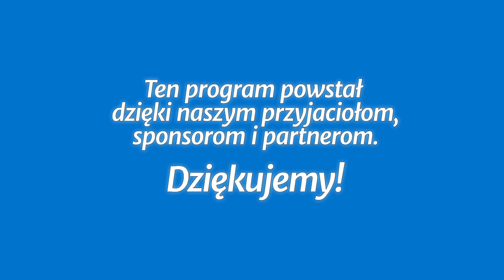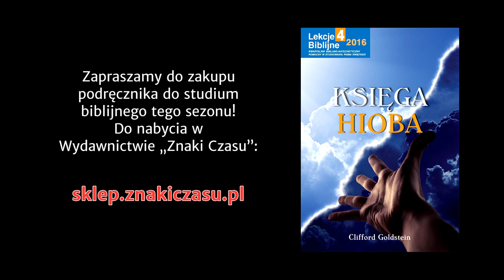Studium biblijne - 299 (12) (2016-12-17): Odkupiciel Hioba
Studium biblijne lekcji Szkoły Sobotniej dla dorosłych (sezon 23) z 17 grudnia 2016 r., pt. „Odkupiciel Hioba”. Na podstawie kwartalnika „Lekcje biblijne 4/2016”: Clifford Goldstein, „Księga Hioba”.

STUDIUM BIEŻĄCEGO TYGODNIA: Hi 19,25-27; J 1,1-14; Hi 10,4-5; Łk 2,11; Ga 4,19; Łk 9,22; Iz 53,1-6.

TEKST PRZEWODNI: „Lecz on nasze choroby nosił, nasze cierpienia wziął na siebie. A my mniemaliśmy, że jest zraniony, przez Boga zbity i umęczony” (Iz 53,4).

W STUDIUM UDZIAŁ BIORĄ: Piotr Stachurski (prowadzący), Maciej Matter, Renata Stachurska, Kazimierz Zieliński.